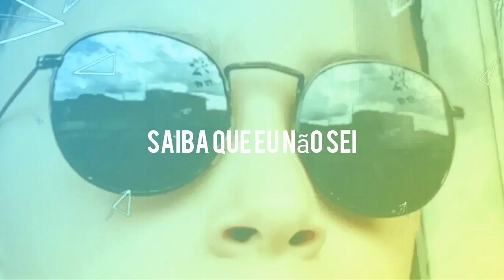Daily vlog p:2